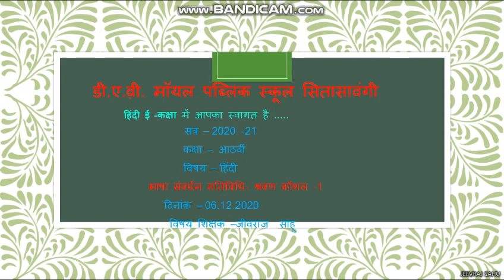Std VIII Hindi श्रवण कौशल 1 06 12 2020